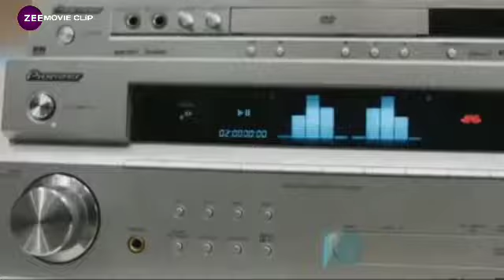ajit ko kidnep kiya fir kya hua movie scan full movie link on description box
full movie on GOLDMINE telifilm